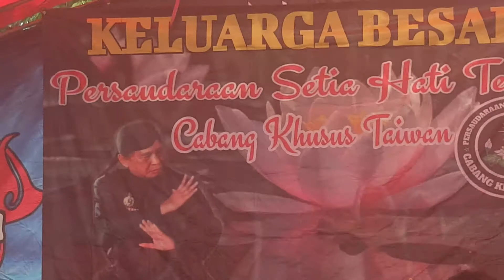NEW SMS ~ BANYU LANGIT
dalam acara silaturahmi PSHT Cabang Khusus Taiwan Ranting Canghua.